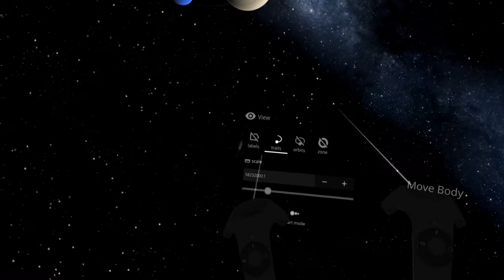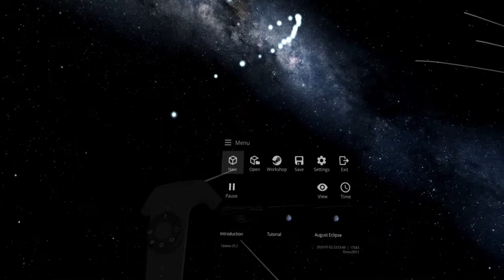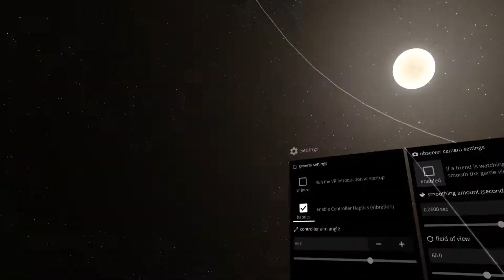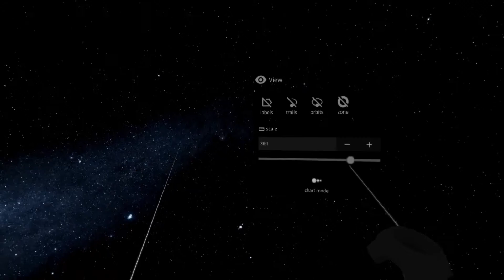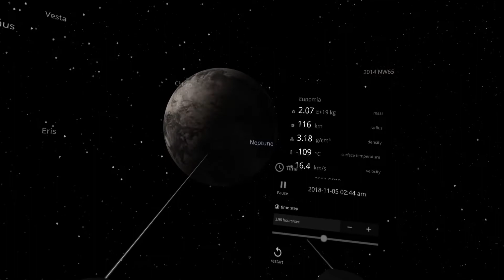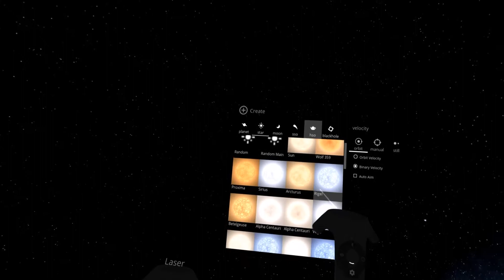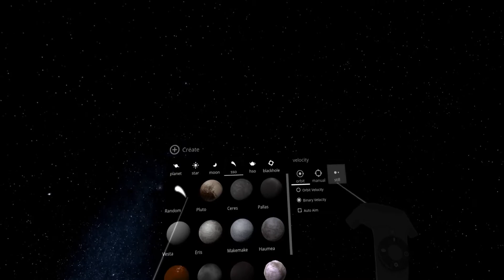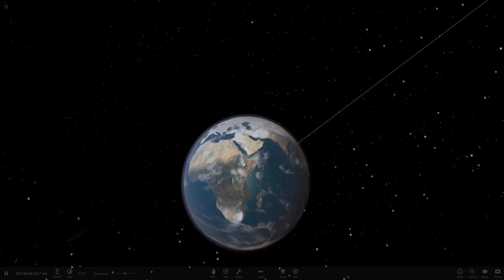Now THIS is How you Play this Game! | Universe Sandbox VR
Ah yes! I noticed it had VR so I decided to try it! Time to play god, throw rocks at other rocks and blow things up with lasers! BOOYAH!!!